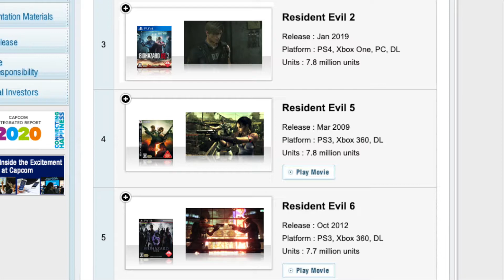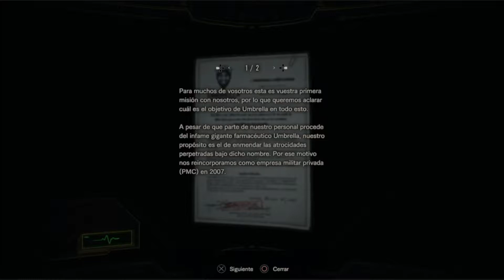Resident Evil 8 Village Guia: Todo Lo Que Debes Saber (Personajes, Modos, etc)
Bienvenidos a esta guia en donde resuelvo las 5 preguntas más frecuentes sobre Resident Evil 8 Village tanto en el pre lanzamiento como en el post. Este es el contenido que podemos esperar.

Links Sociales:
Este es un anuncio super esperado al cual le voy a seguir la pista para saber todos sus detalles hasta el lanzamiento.